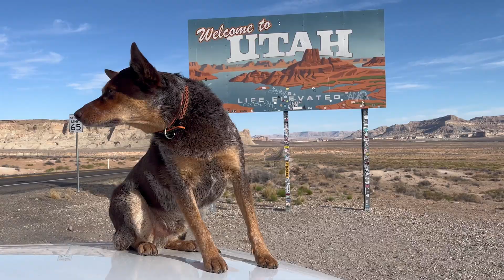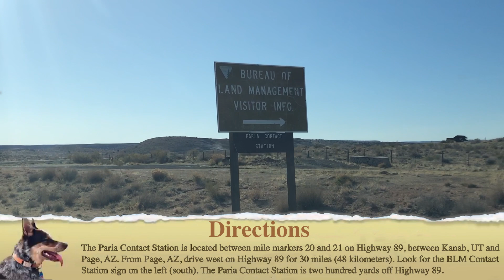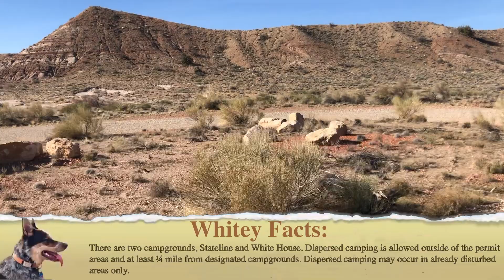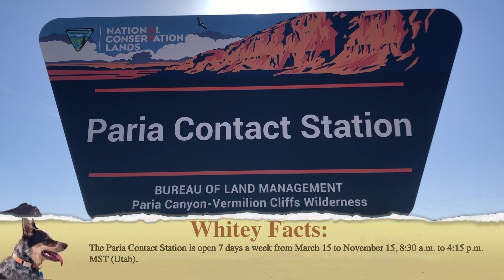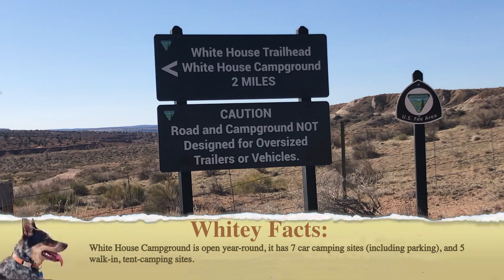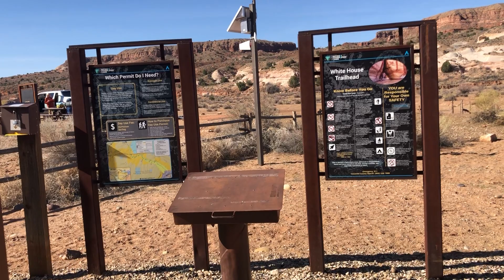Paria Contact Station & White House Campground | Things to do in Page Arizona | Whitey's World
In this new and exciting episode, we will be sharing insights on and exploring Paria Contact Station & White House Campground.

Here is a brief introduction regarding Paria Contact Station & White House Campground:

The Paria Contact Station is primarily focused on assisting guests visiting the Paria Canyon-Vermilion Cliffs Wilderness, Vermilion Cliffs National Monument, and Grand Staircase-Escalante National Monument. White House Campground is open year-round with 7 car camping sites (including parking), and 5 walk-in, tent-camping sites. The campground was constructed in the 1970s, and, until it was reconstructed (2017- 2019), was combined with a trailhead accessing the Paria Canyon-Vermilion Cliffs Wilderness. Individual campsites are available on a first-come, first-serve basis for $12 per site per night. Paria Contact Station & White House Campground are both located a short distance from Kanab, Utah & Page, Arizona and near Moab, Arches, Grand Canyon, Bryce Canyon, Zion, Lake Powell, Horseshoe Bend, Antelope Canyon, Glen Canyon National Recreation Area, the Vermillion Cliffs, and Petrified National Forest. The area is pet & family friendly.

Join us here on Whitey's World as we explore Paria Contact Station & White House Campground and other must see places in Kanab Utah, the must see places in Page Arizona, things to do in Page Arizona, things to do in Kanab Utah, beautiful places in Page Arizona, beautiful places in Kanab Utah, places to go in Page Arizona, and places to go in Kanab Utah.